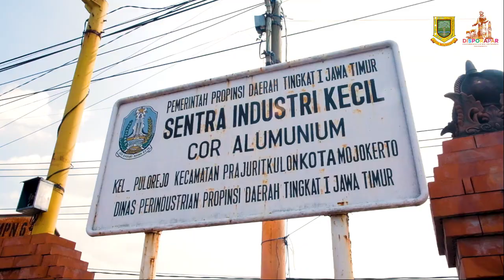KAMPUNG COR ALUMUNIUM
Produksi Video : Totoproduction